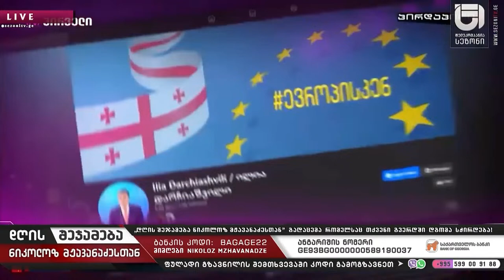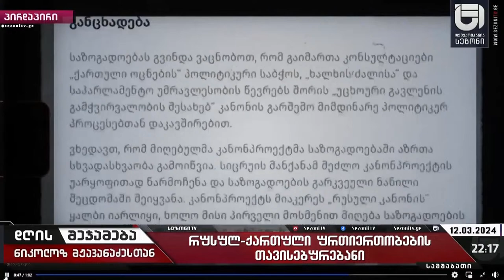დღის შეჯამება ნიკოლოზ მჟავანაძესთან №388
📣რუსულ-ქართული ურთიერთობების თავისებურებანი

🔻 სტუმრები
🔹ანალიტიკოსი - ეკა ნასყიდაშვილი
🔹გენერალ-მაიორი - ტრისტან წითელაშვილი

🚩„დღის შეჯამება ნიკოლოზ მჟავანაძესთან“ გადაცემა რომელსაც თქვენი გვერდში დგომა სჭირდება!

მიმღები: ნიკოლოზ მჟავანაძე
საქართველოს ბანკი BANK OF GEORGIA
ბანკის კოდი:  BAGAGE22
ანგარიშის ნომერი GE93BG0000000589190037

∎ myvideo № 92
∎ mar.tv № 54
∎ ინტერნეტ ტელევიზია